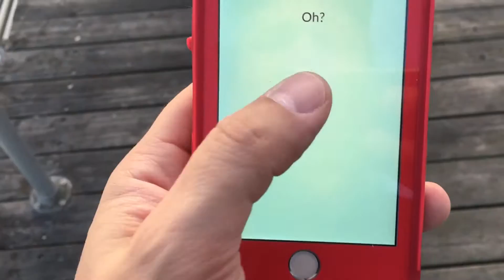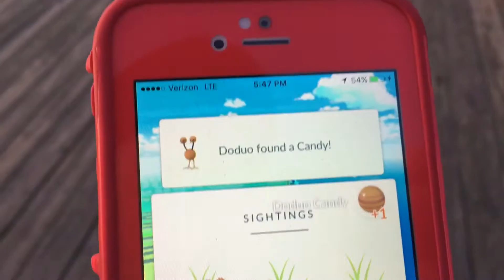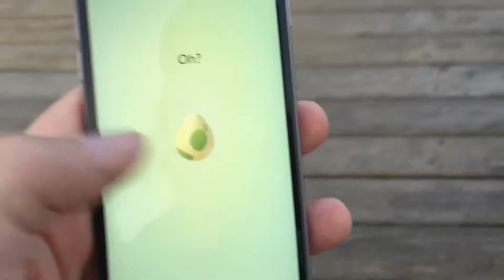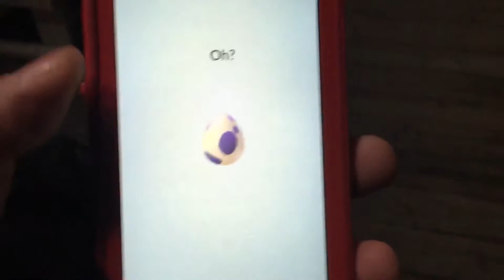Pokemon Go Monday in Ocean City, NJ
Alex takes to Ocean City, NJ, to clean up on the Halloween Event.